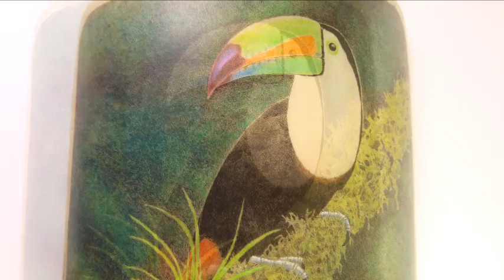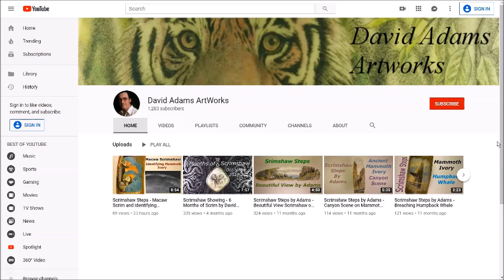Scrimshaw Steps - Tucan 'Good Scrimshaw'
Tucan Scrimshaw on ancient Mammoth Ivory.

Here are links to purchase Scrimshaw Supplies:
Higgins Black Magic Ink:
Higgins Color Inks:
Kneaded Eraser:
Renaissance Wax (Archival Wax):

10x Optivisors (to magnify the scrimshaw as I work)
8B or 9B Graphite Pencil